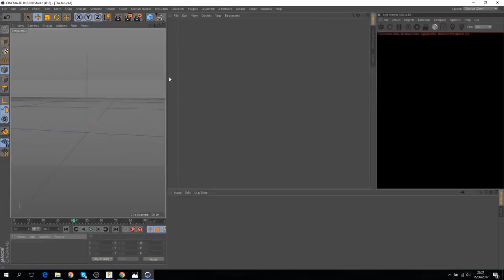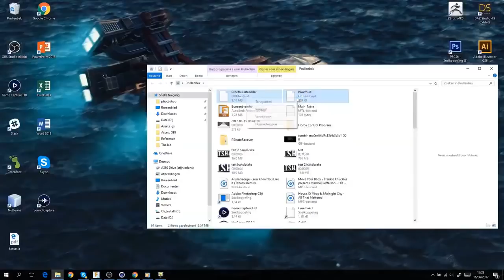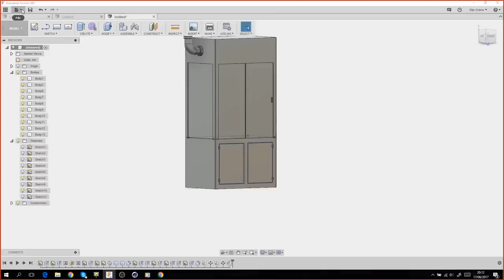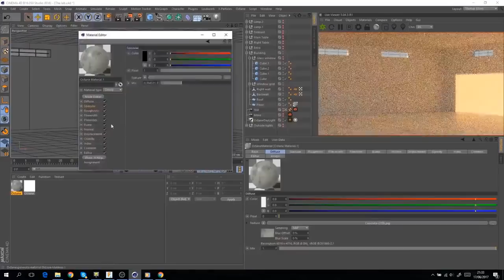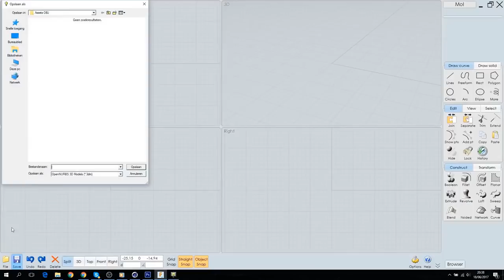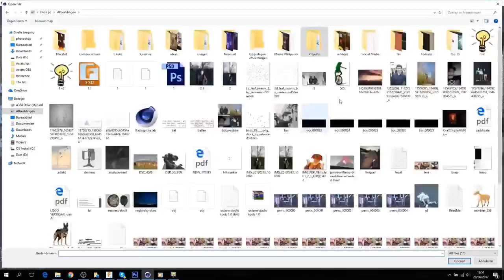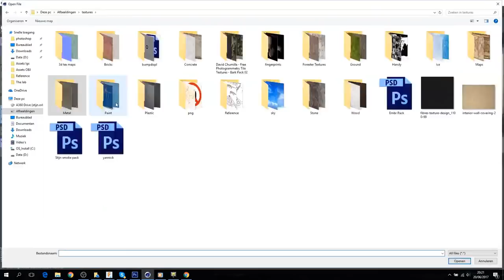The Lab Fusion 360 / Cinema 4D / Octane Render Timelapse by Stijn Orlans